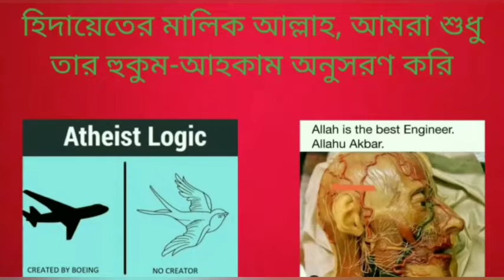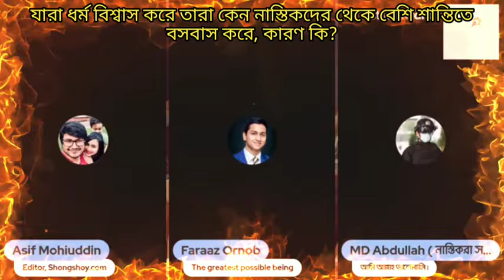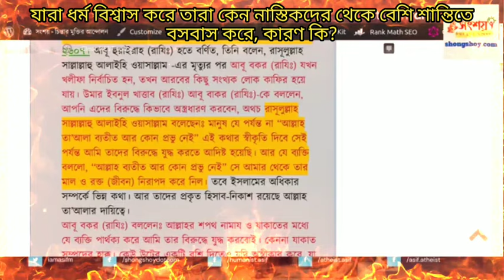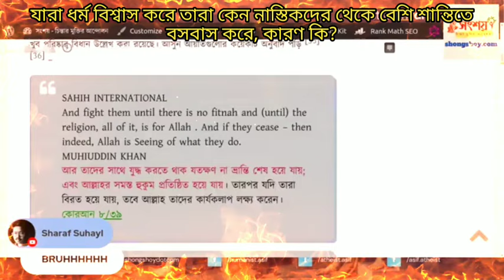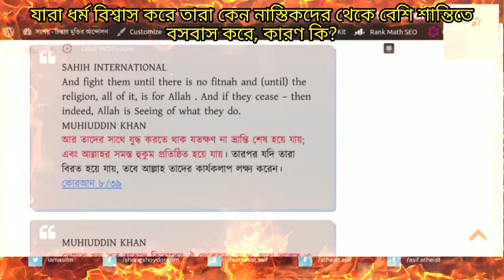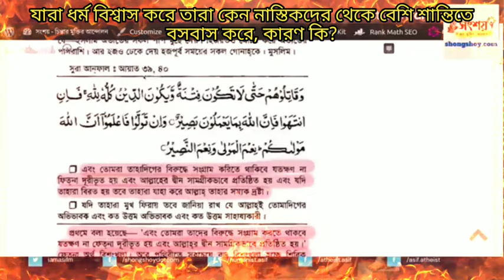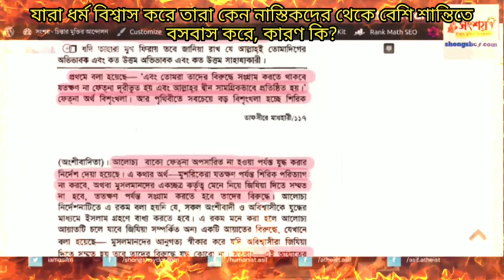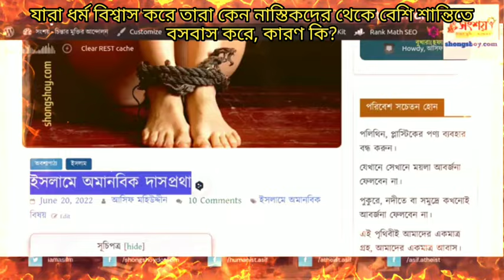যারা ধর্ম বিশ্বাস করে তারা কেন নাস্তিকদের থেকে বেশি শান্তি ও সুখে বসবাস করে, কারণ কি?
Why do those who believe in religion live more peacefully and happily than atheists?